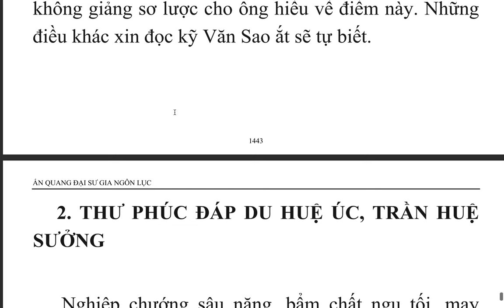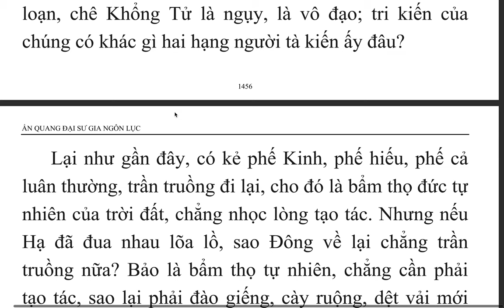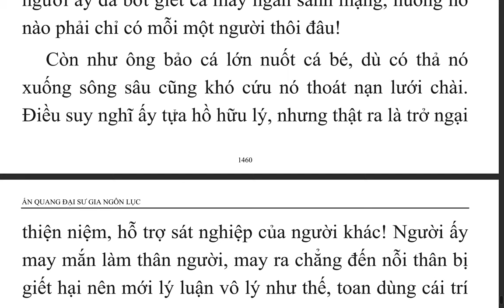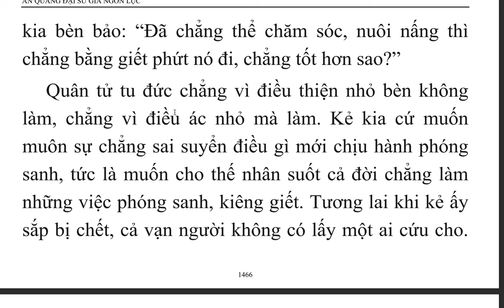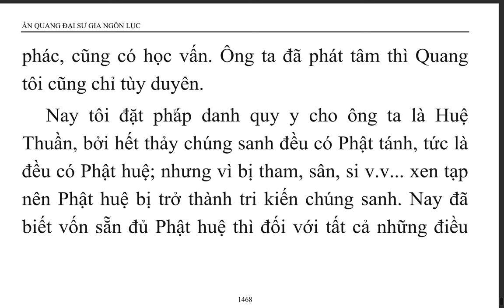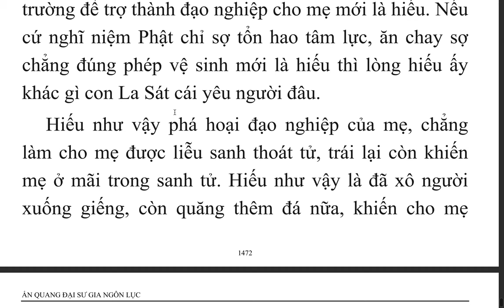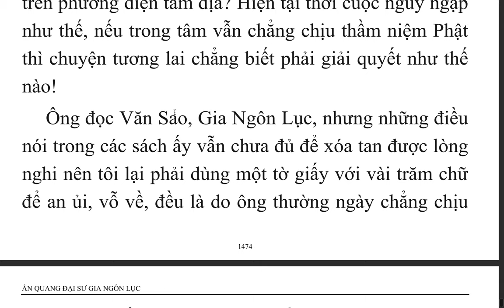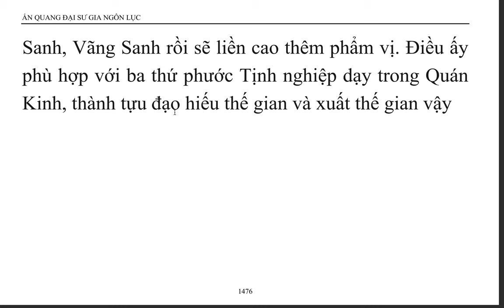Ấn Quang Đại Sư Gia Ngôn Lục (11 - trọn bộ)